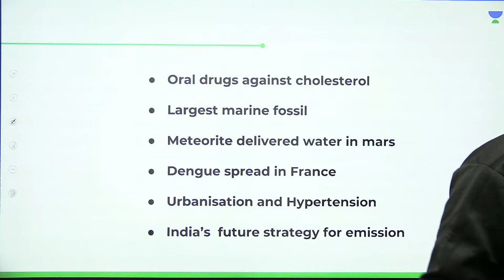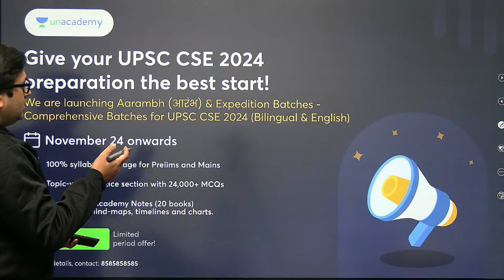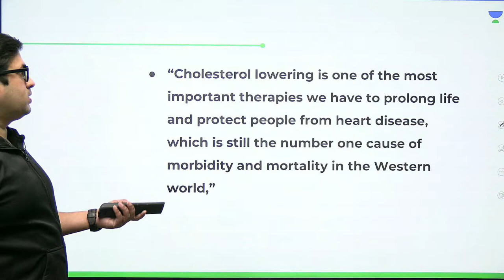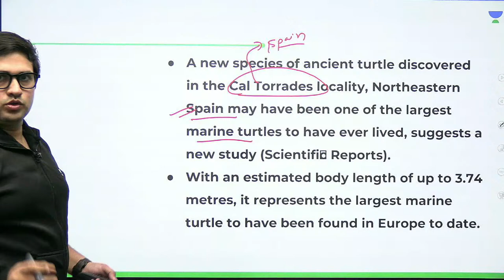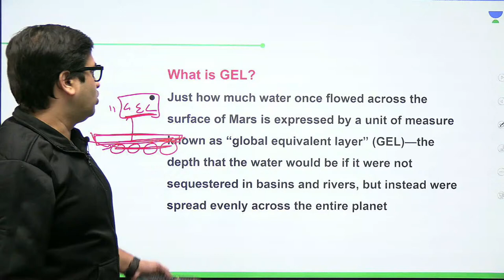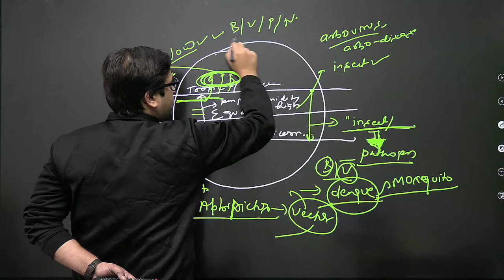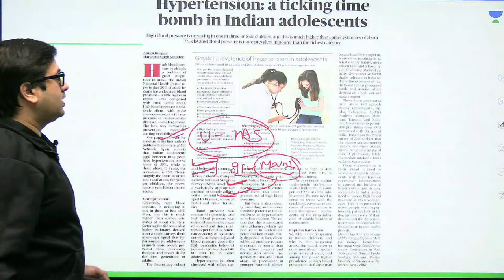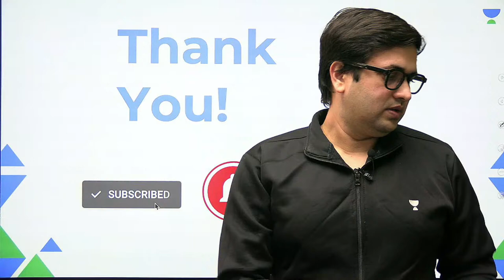The Hindu Newspaper Editorial Analysis | 20th November 2022 | Saurabh Pandey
In this session, Educator Saurabh Pandey will be discussing The Hindu Editorial Analysis of 20th Nov 2022 for UPSC CSE Aspirants. The Hindu editorial is most important for UPSC CSE Preparation.

You can enroll to Unacademy Subscription and get the following benefits:
1. Learn from your favourite teacher
2. Dedicated DOUBT sessions
3. One Subscription, Unlimited Access to Live Online Classes and Videos
4. Real-time interaction with best-in-class teachers
5. You can ask doubts in live online classes
6. Limited students in each Class
7. Download the videos & watch them offline